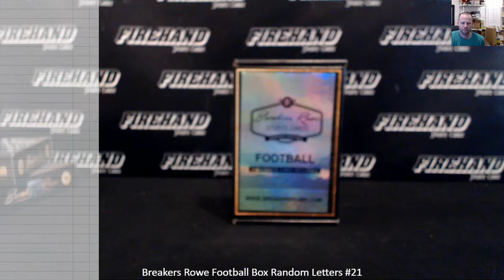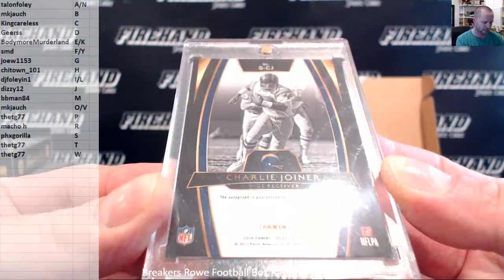Breakers Rowe Football Box Random Letters #21 ~ 2/19/19